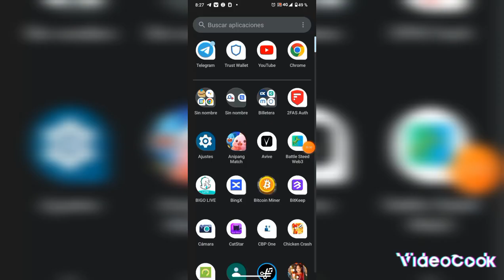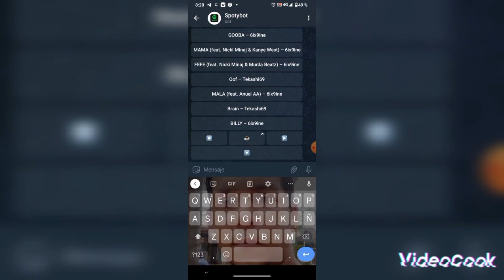Cómo tener a spotyy el bot de spotify en Telegram 👉 2023🇨🇺😱